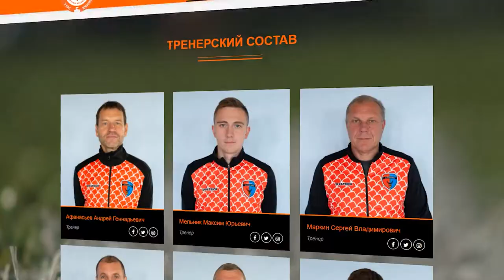PRORECONE | Реклама для Академии Аленичева